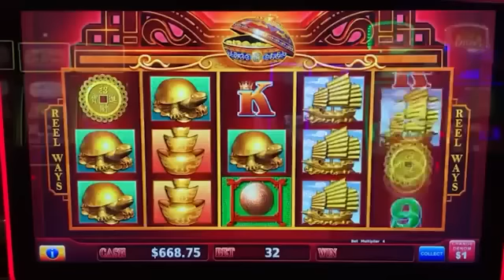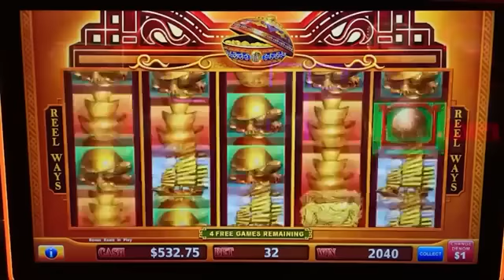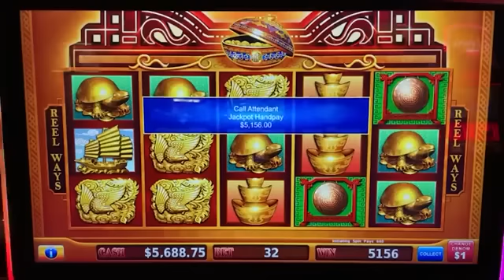This Just Happened When I Maxed Bet Lucky Gong! Massive Bonus Jackpot